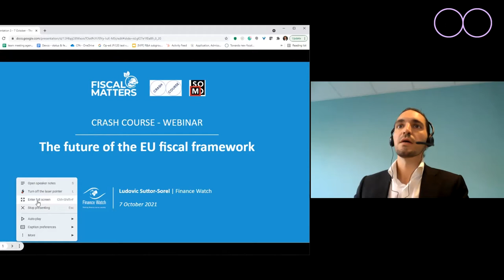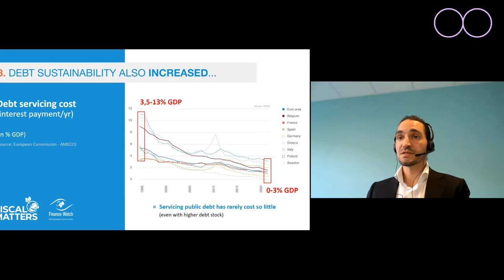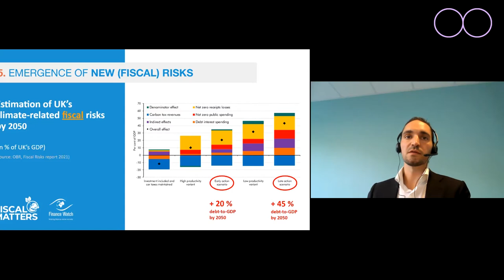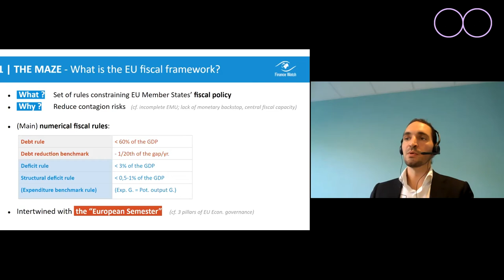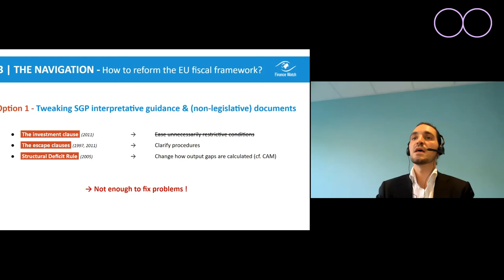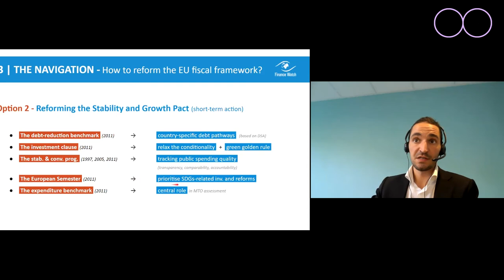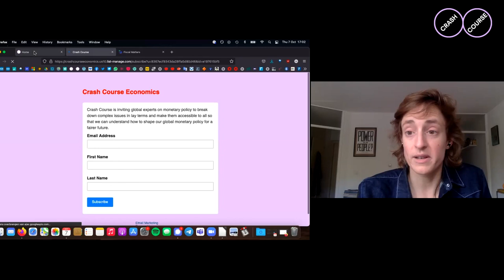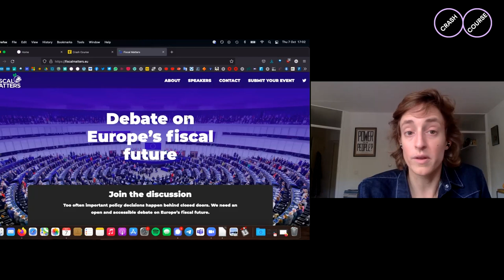The future of the EU fiscal framework — with Ludovic Suttor-Sorel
In this special one-off we focus on European fiscal policy, following FiscalMatters' week of debate in which the future of the EU fiscal framework is discussed: “Too often important policy decisions happen behind closed doors. We need an open and accessible debate on Europe’s fiscal future”.

00:00 Intro’s by Sara Murawski and Rodrig Fernandez
06:30 Start of lecture by Ludovic Suttor-Sorel: Why Fiscal matters
11:40 Debt sustainability analisis
15:00 On low interest rates
17:43 Emergence of new risks
20:11 The maze: What is the EU Fiscal framework?
25:38 The Problems: What is wrong with the EU fiscal framework
29:37 The navigation: How to reform this
33:40 Q&A: Debt levels: how low do they need to be?
37:16 Q&A: Where and at what scale to increase public spending?
41:31 Q&A: And Eurobonds?
43:34 Q&A: Green golden rule, good or not?
48:20 Q&A: Artificial constraint or not?
51:00 Greek situation? Did not follow any rule at the moment, cure problematic, some structural reform was needed
53: 00 Q&A: What if a government needs to make a large investment?
54:56 Q&A: New rules and neoliberal tropism
57.40 Q&A: What can single states do, other than removing the debt break?

Together with Ludovic Suttor-Sorel from Finance Watch we look at the current EU fiscal rules and how they should change in order to face the challenges we face regarding climate change, a just transition, rising inequality, unemployment and public health. How can we, civil society, academics and social and environmental activists contribute to fiscal policy for the good?

    What are the main problems of the current EU fiscal rules, and to what extent to they hinder countries to make the necessary investments to build resilient green economies?
    What kind of EU fiscal framework do we need to tackle the main challenges of the 21st century?
    What other instruments should the EU use to promote more convergence between the member states, and is this all feasible within the euro?

Ludovic Suttor-Sorel is a Research and Advocacy officer. Ludovic works on fiscal policy, sustainable finance, natural capital and the nexus between biodiversity and finance.